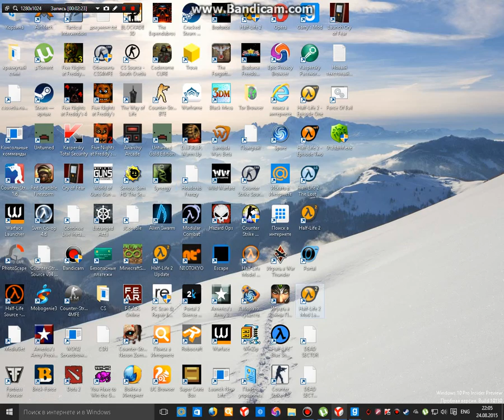Hunt on SCP-096 (Gmod)